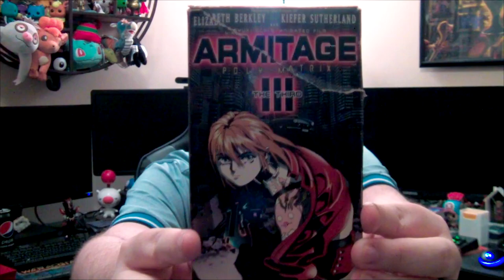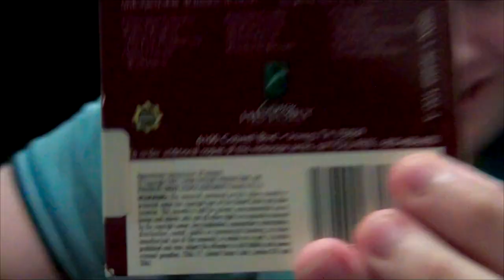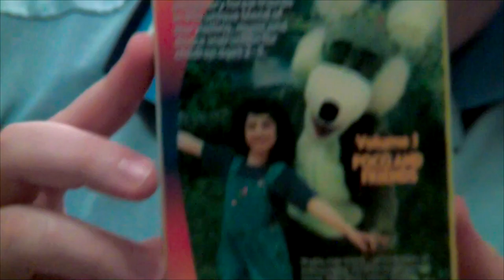Armitage III Polymatrix (1997) Full Movie Riff Track - Christmas Special Part 1 - STAGE ZERO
From IMDB: Armitage is a brash cybernetic cop with a racy wardrobe who patrols a Mars metropolis. She and her stoic partner, Sylibus, risk everything to track a killer who is revealing his female victims' identities as highly-advanced androids.

Holiday Special 2022 brings you a double feature! First is Armitage III Poly Matrix on VHS and in Part 2 we will see Cyber Cop!

If you're a fan of classic anime movies, then be sure to check out this video! We'll be taking a look at the Armitage III Poly Matrix VHS Anime and discussing why we can't see or hear anything on the VHS copy that has deteriorated more than my hope for the future.

If you're a fan of the Armitage series or anime in general, then be sure to check out this Christmas special as we give our thoughts on the movie. If you're a fan of anime and you're looking for a Christmas present, then you should check out this installment of the Armitage III anime!

This series is based on the manga by Kyojin and it's one of the best anime adaptations out there. Don't miss out on this opportunity to see one of the best anime series out there! This series is based on the manga by Kyojin and it tells the story of the international espionage agency ARMITAGE and its three main members: Allen Walker, Einzbern Kinney, and Remington Shephard.

Subtitles are in Spanish for the video that I found, but you can watch the video or watch along

So time for some perfectly balanced SEO that breaks the algorithm:
We can include terms like baby shark and pewdiepie to really broaden the audience and then spice it up with some among us and Minecraft crossed with the hit new youtube sensation that is rust on the OTV server featuring twitch funny moments from jackscepticeye. I also have to mention music, asmr and markiplier that are all important terms here on youtube. Let us not forget of course the makeup and fashion community by referencing shane dawson and james charles. Now whilst this is COMPLETE GIBBERISH to most an algorithm is able to pick out the specific key terms in this post and promote it accordingly. So lets support the Kpop stans by mentioning bts and lofi hip hop. We can even talk about some other big channels like mrbeast and dantdm. For some reason in 2020 some of the most searched tags are game of thrones and avengers endgame... Let us of course not forget the most important things of the year like dunke peppa pig and roblox! Time for all the top current searches Among Us - online game, new song 2022, pop smoke and techno gamerz and tubbo smp!
jurassic park full movie in hindi, Jurassic Park Full Movie, The Lost World Full Movie Tommy, sidemen, mod, update, rt game, sleep content, for sleep, sleeping, whitenoise yogscast,  boss! Lets glitch the youtube algorithm!

This is the Greatest Saved by The Bell Cyberpunk episode of all time!